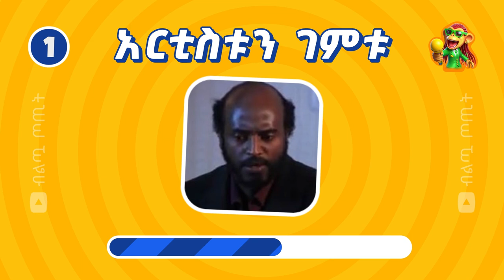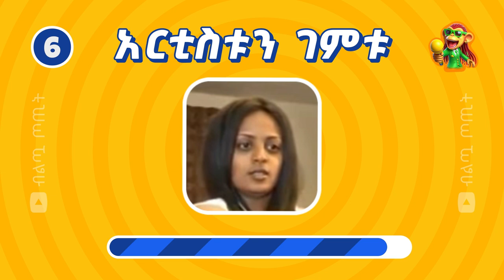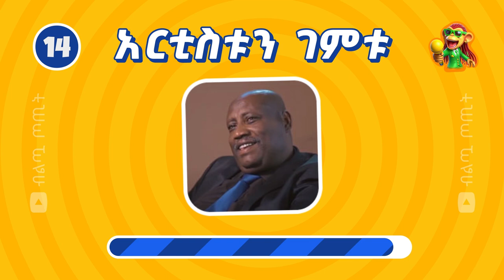አርቲስቶቻችንን ምን ያኽል እናውቃቸዋለን? | ክፍል 15 | ብልጧ ጦጢት | Biltua Totit